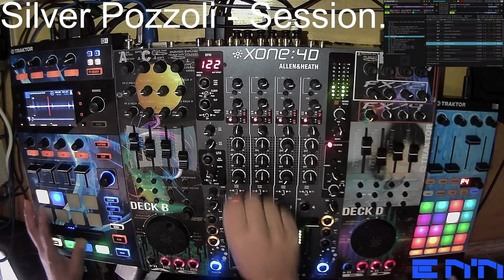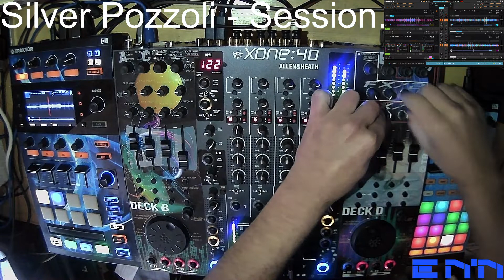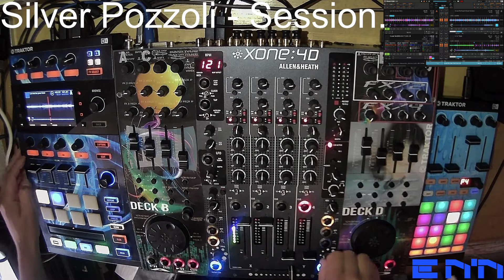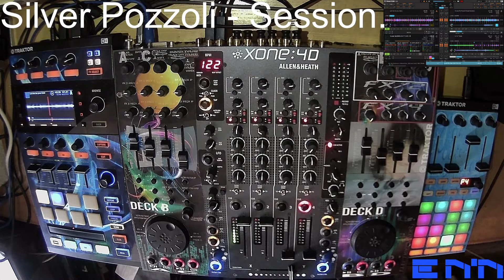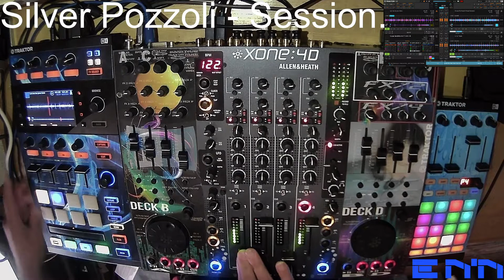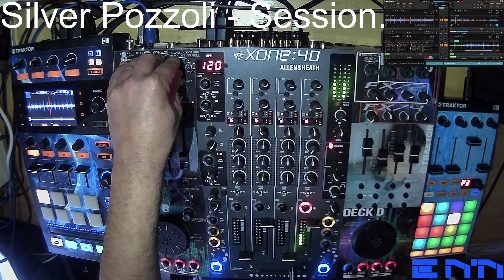Silver Pozzoli - Session.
Pistas:
Around My Dream
Chica Boom
Call Me (Mix Vocal )
From You To Me (Radio Version)
Pretty Baby
Cross My Heart (Vocal Version)
Inside Out
Let me be your love
U- U- Topia
Love Is The Best (Radio Version)
Get Alone (12'' Version)
Step By Step (Radio Version)
Love Is Alive
Mad Desire (Acoustic)